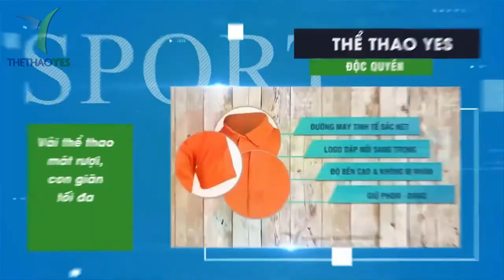May áo thun đồng phục chất lượng 2020 - Thể thao YES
May áo thun đồng phục giá rẻ - Thể thao YES
Tại sao nên chọn công ty may áo thun đồng phục cao cấp ?
Mang đến áo thun chất lượng
Một xưởng may có uy tín thường tập hợp một đội ngũ công nhân giàu kinh nghiệm. Được trang bị máy móc hiện đại, quy trình may chuyên nghiệp. Sử dụng vải và phụ kiện tốt, và kiểm duyệt nghiêm ngặt. Do đó, nó sẽ tạo ra đồng phục tiêu chuẩn cho mỗi mũi khâu, vải, hình dạng, bền và tuyệt đối không bị xù, đổi màu hoặc phai màu trong logo.
Thiết kế tinh tế , độc đáo
Nhà máy may uy tín và các hoạt động chuyên nghiệp hiện nay. Nó cũng thường cung cấp một loạt các thiết kế áo khoác cho khách hàng lựa chọn theo mong muốn của họ.
Các mẫu áo thường được cung cấp công khai trên Trang web, Fanpage hoặc Danh mục tại nhà máy. Ngoài ra, một số nơi đặc biệt cũng làm áo khoác đồng phục theo thiết kế của khách hàng.
giá rẻ và chiết khấu cao
Nhờ có nhiều máy móc và thiết bị hiện đại, toàn bộ quy trình được khép kín và chuyên nghiệp. Lao động có kinh nghiệm lâu năm, đồng thời luôn lấy lợi ích của khách hàng làm mục tiêu hoạt động và phát triển. Vì vậy, các nhà máy may mặc uy tín áp dụng giá khá rẻ, với mức chiết khấu cao

Why choose a company that produces high-quality t-shirts?
Wear quality t-shirts
A reputable garment factory usually brings together a team of experienced workers. Equipped with modern machines, professional sewing process. Use good fabric and accessories, and strict censorship. Therefore, it will create a standard uniform for every stitch, fabric, shape, durable and absolutely not ruffled, discolored or faded in the logo.
Exquisite design, unique
Prestigious sewing factory and current professional activities. It also often provides a range of jacket designs for customers to choose according to their wishes.
The samples of shirts are often provided publicly on the Website, Fanpage or catalog at the factory. In addition, some special places also make uniforms coats according to customers' designs.
Cheap price and high discount
Thanks to many modern machines and equipment, the whole process is closed and professional. Labor has long-term experience, and always takes the interests of customers as an operation and development goal. Therefore, reputable garment factories apply quite cheap prices, with high discounts

Xưởng may uy tín và chất lượng tại tphcm

+ Bảo hành sản phẩm : 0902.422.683 ( Mr . San )